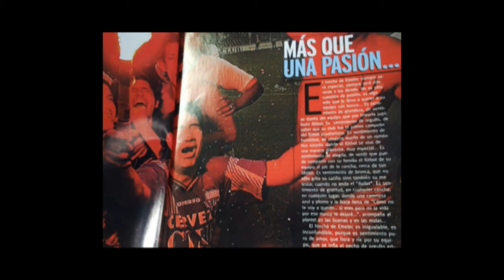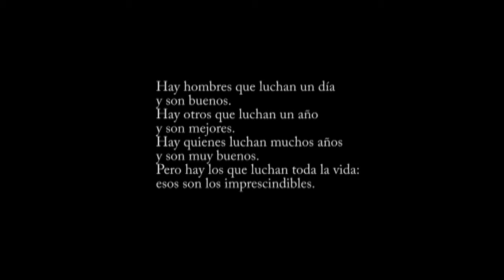GIUSEPPE CAVANNA EL INMORTAL LIDER DE LA BDP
Homenaje de sus amigos a nuestro querido amigo y Padrino Giuseppe Cavana